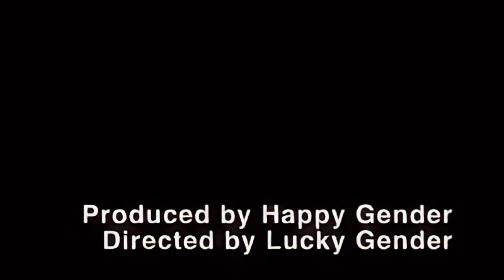【生成AI映画】『虫が演じるコメディ カブ子とカブ男が生成AIを使って自由研究に挑戦！』生成AIを用いて実写動画をアニメ風に展開。カブトムシが主人公になってコメカルに説明する物語。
生成AI AIエフェクト カブトムシ 自由研究 夏休み　『運だぜ!YouTube』は自然をテーマに美しい映像と「ミクロの音」の録音に特化したチャンネルです。自然と生き物を通して、子どもたちへ情操教育として「生命の大切さ」や「生きる意味」を享受しています。また世界最高峰の映像芸術と音の芸術を極めたコンテンツを制作しています。

撮影・録音して欲しい昆虫のリクエストをお待ちしています。